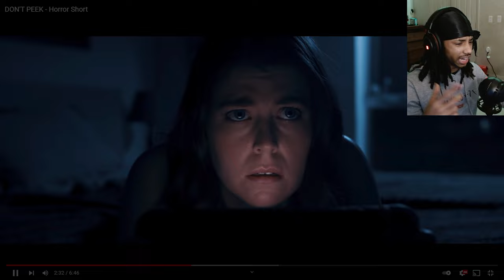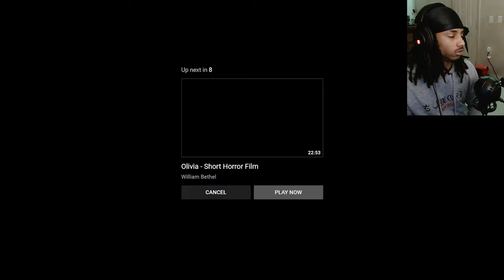THE MONSTER IN HER ROOM !! - Dont Peek Horror Film (Reaction)